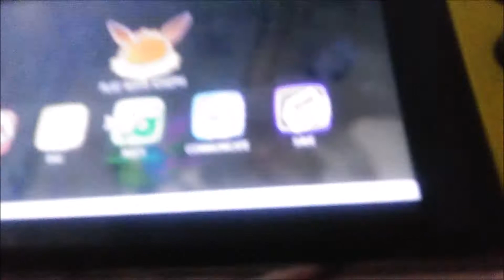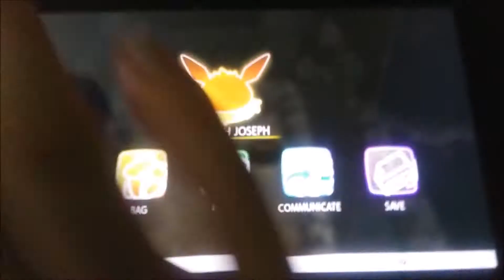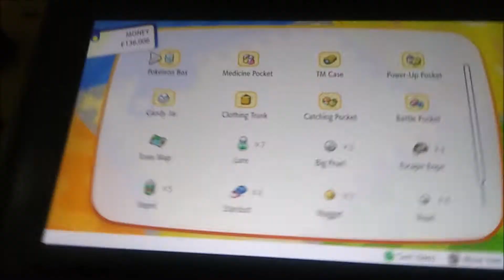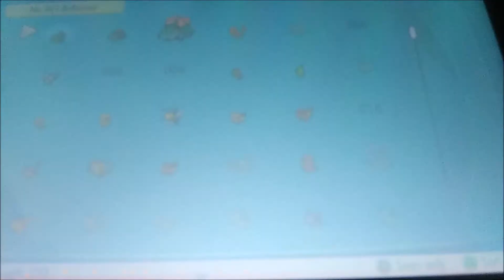SHINY GRAVELER IN POKEMON: LET'S GO, PIKACHU AND EEVEE!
it rocks